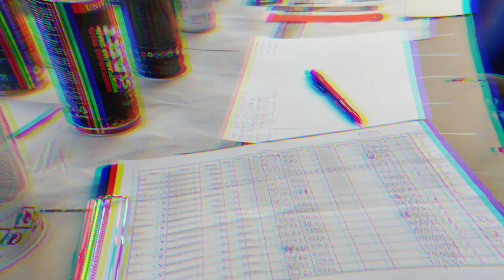7 серія / Секрети укриваності: Які фарби найкраще покривають?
Тестуємо аерозольні фарби на укриваність.
Скільки шарів потрібно для ідеального покриття?
Дізнайтеся разом з нами!